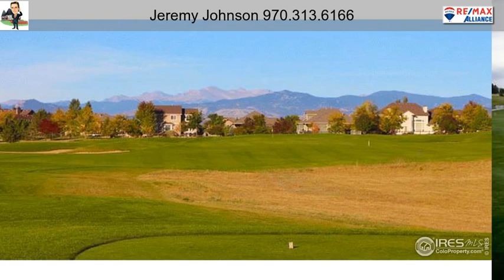6556 Crystal Downs Dr Unit 103 Windsor CO 80550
6556 Crystal Downs Dr Unit 103 Windsor CO 80550

Portofino Flats at La Riva, Highland Meadows' spectacular new condo community by Landmark Homes. Rustic craftsman ext, elevator service&secured entry highlight inclusions like oversized garage, granite/quartz counters, hardwood&tile flooring, bronze/nickel fixtures, fp, stainless apl, A/C&high eff furnace. Photos of Stanford model.